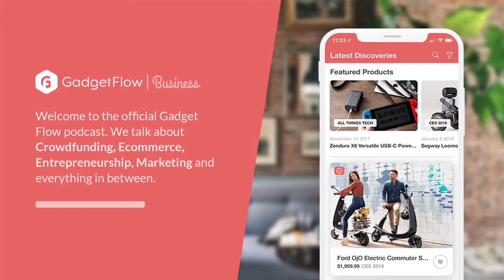Gadget Flow Podcast Episode 8 - Samir ElKamouny from Fetch & Funnel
GADGET FLOW PODCAST
We interview experts, consultants and CEOs as well as project creators who managed to raise millions of dollars on Kickstarter or Indiegogo.